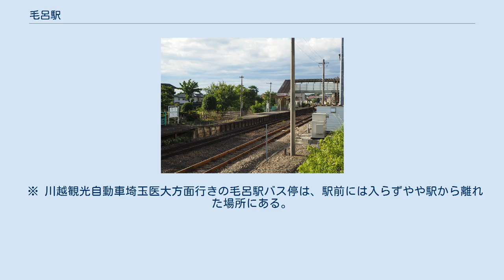毛呂駅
毛呂駅（もろえき）は、埼玉県入間郡毛呂山町大字岩井にある、東日本旅客鉄道（JR東日本）八高線の駅である。
 八高線の当駅以北は高崎支社管轄であり、隣駅の高麗川駅以南は八王子支社管轄となる。
 ホーム（2017年6月） 相対式ホーム2面2線を有する地上駅である。
八王子方面ホーム裏側に留置線がある。
駅舎はホームの西側に設置されている。
 以前は直営駅であり、管理駅として越生駅 - 竹沢駅間の各駅を管理していたが現在はJR東日本ステーションサービスが受託する業務委託駅で熊谷駅が当駅を管理している。
簡易Suica改札機・自動券売機が設置されている。
かつては入口左手にびゅうプラザも設置されていたが、1997年（平成9年）に閉鎖された。
 ※ 川越観光自動車埼玉医大方面行きの毛呂駅バス停は、駅前には入らずやや駅から離れた場所にある。
埼玉医大から毛呂駅側へ向かう経路（東毛呂駅行き）については2019年3月2日の改正より、毛呂駅付近を経由しなくなった。